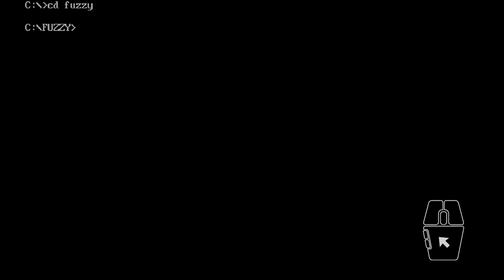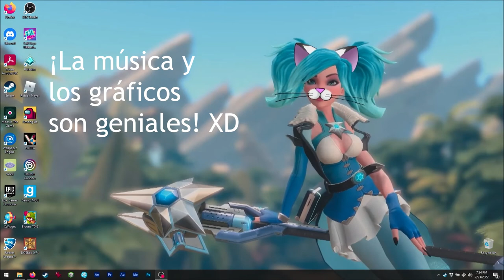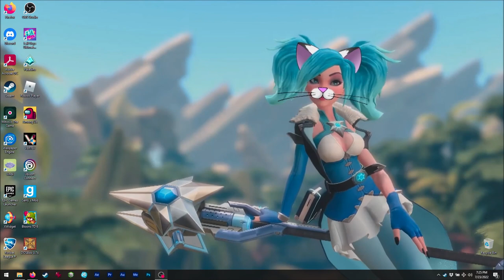Asmie La Chica Gato: Fuzzy's World of Miniature Space Golf, Pixel Painters 1995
¡Hola!

¡Hoy tenemos un juego de mini golf muy genial! XD
¡Este es precioso, con geniales gráficos y música! XD
¡Es viejito pero realmente es muy bueno! XD
Supongo que en ese entonces los gráficos fueron
súper geniales.

El gameplay también es simple, es muy fácil entender
los controles y otras cosas, sólo una vez no
sabía en dónde hacer click, ¡pero sólo hay que
dar click en los letreros y listo! XD

Lamentablemente creo que la compañía no hizo más juegos...
Pienso que tal vez sería agradable tener una
versión 'remasterizada' en HD... pero sólo
si mantienten eljuego como está ¡sin hacerle
cambios!  jeje

Lo encontré en playdosgames, pero para mí
no funcionó... afortunadamente lo encontré
en una vieja computadora ;3
¡Desearía que ustedes pudieran probarlo! XD

Encuéntrenme en Steam como:
asm_124

(en vivo)